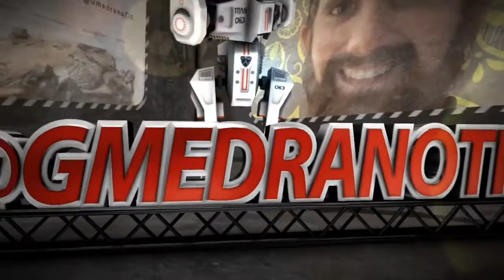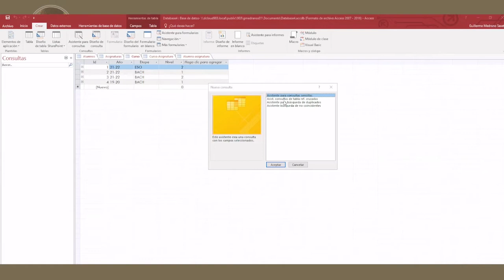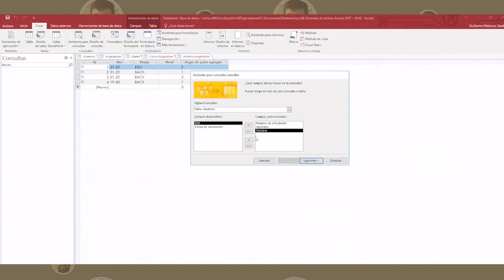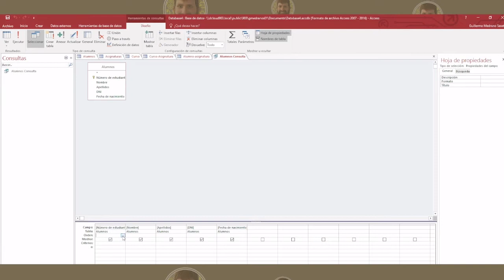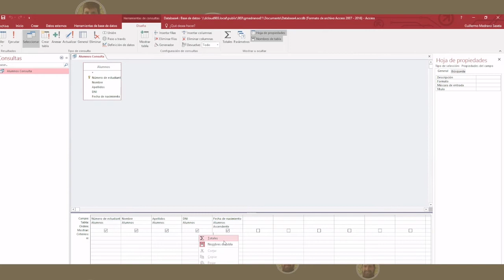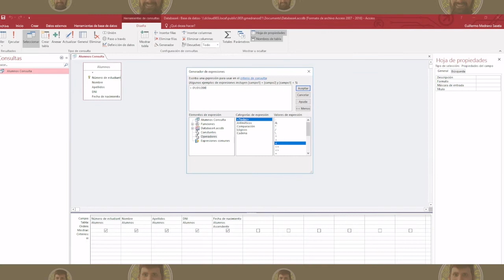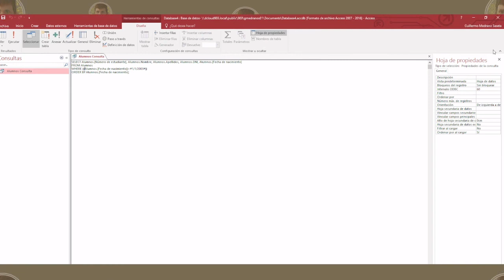03 - Consultas - Creación de Bases de Datos educativas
Creación de Bases de Datos educativas - 3 Consultas
Vídeo número 3 de la colección de Creación de Bases de Datos educativas con Access.
En este vídeo se explican las consultas y una introducción a SQL.
0:00 Introducción
1:04 Introducción a SQL (structured Query Language)
2:24 Creación de consulta con asistente
3:38 Vista SQL de la consulta
4:00 Ordenar consulta (ORDER BY)
5:22 Condiciones (WHERE) - Concepto
5:55 Condiciones (WHERE) - Generar expresión
6:42 Condiciones (WHERE) - SQL
7:09 Resumen